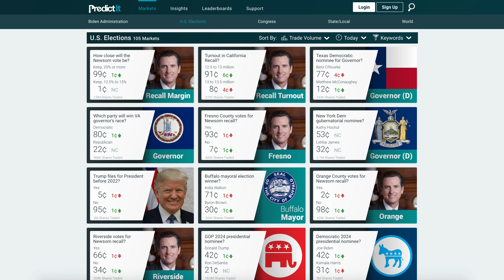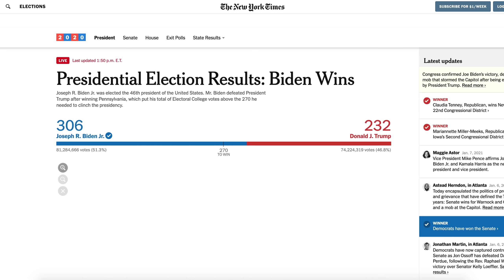The 2022 Senate Elections According to Political Betting Markets